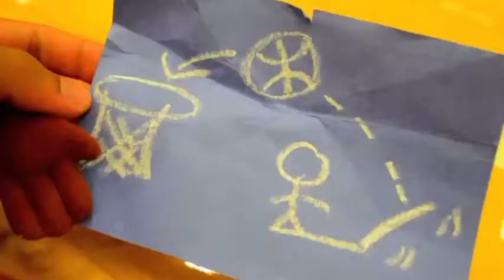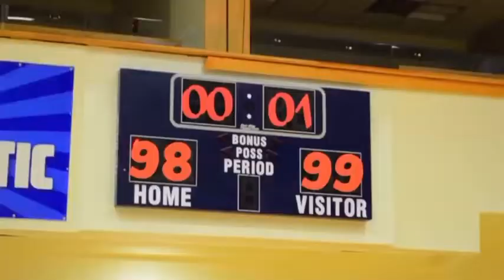Space Jam 2 Trailer FCCD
This is honestly better than the real Space Jam 2 lol